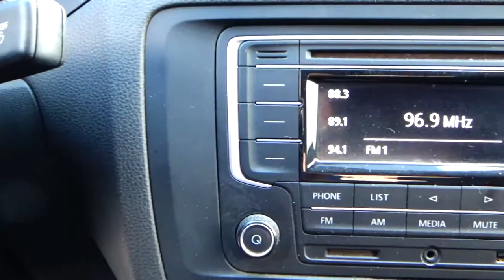Volkswagen / Jetta/2017 - 1417